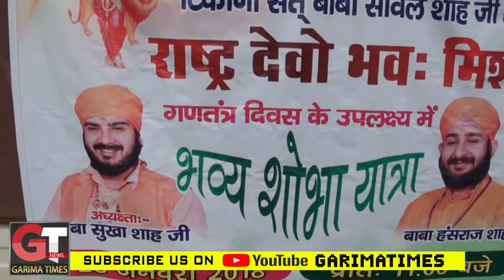टिकाना सत बाबा सांवल शाह ने किया शोभा यात्रा का आयोजन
शहर में महापुरुषों की प्रतिमाओ पर किया माल्यार्पण